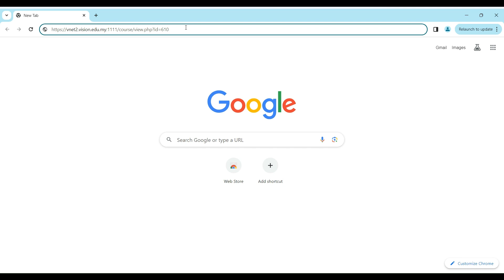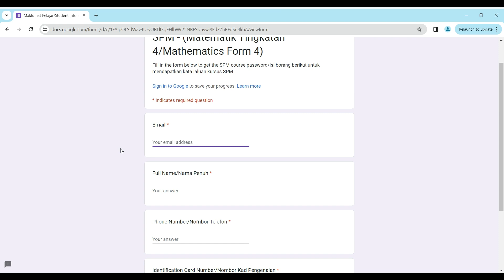SPM Revision @moodle (Form 4 & Form 5) subject Sejarah, Mathematics dan Science)